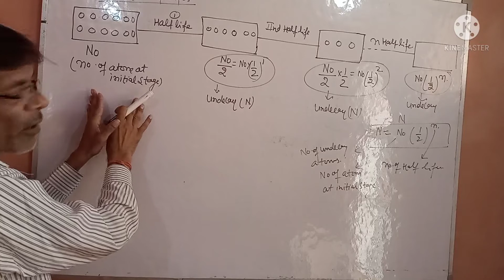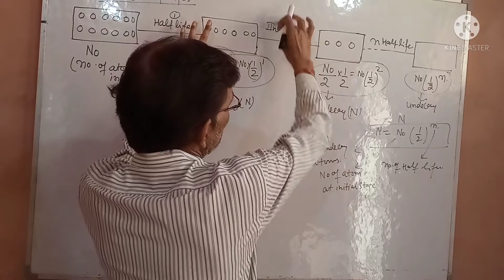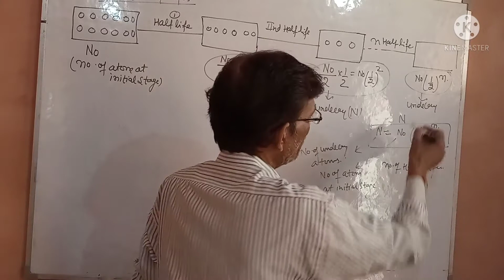Derivation for n number of half life's. Class-11th, 12th nuclear physics, Competition.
proof of N= No (1/2) ^n where n no. half life's. expression N= No (1/2) ^n.